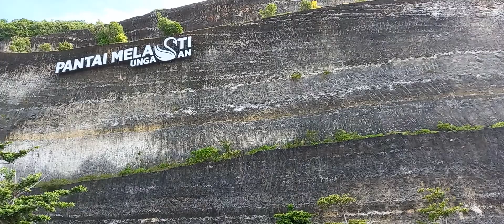melasti beach (1)